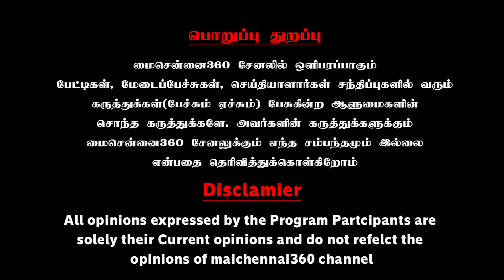டேய் என்னடா சொல்ல வர்றீங்க நீங்க ..; பாஜகவை கிழிச்செறிஞ்ச தோழர். தீபக் | Thozhar Deepak Speech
டேய் என்னடா சொல்ல வர்றீங்க நீங்க ..; பாஜக., ஆர்.எஸ்.எஸை கிழிச்செறிஞ்ச தோழர். தீபக் | Thozhar Deepak Speech